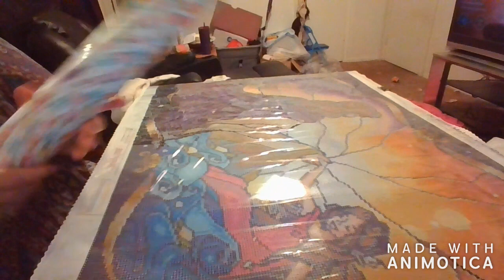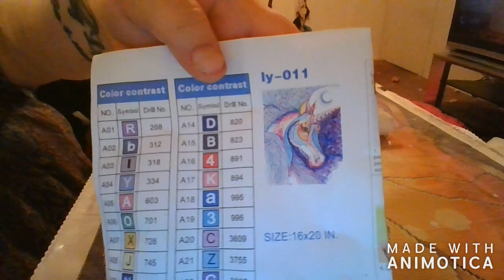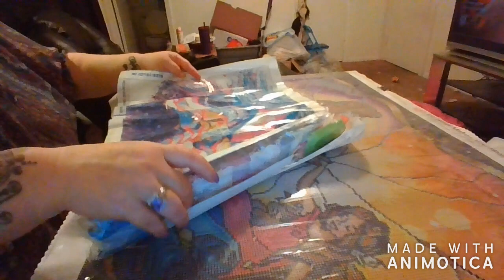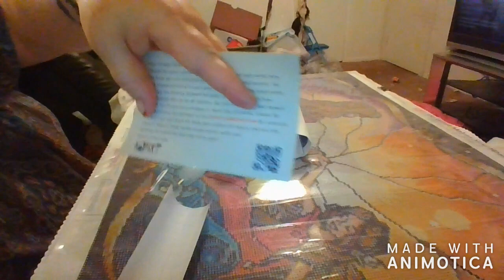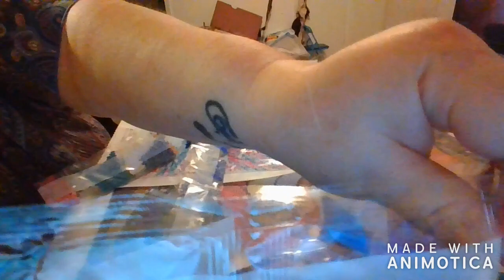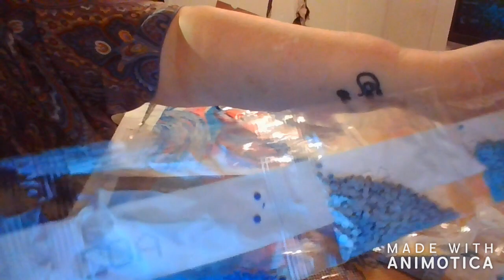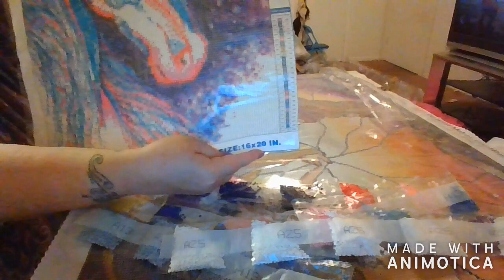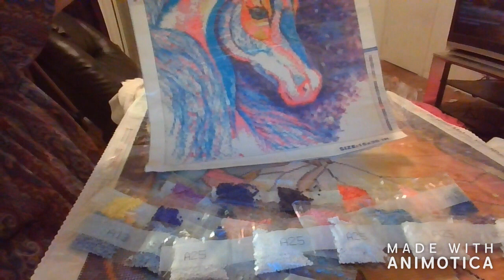unboxing Kotart-unboxing diamond painting tool bag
unboxing new diamond painting company Kotart company.

unboxing a toil bag from Kelly wright head on facebook she is awesome go check her out